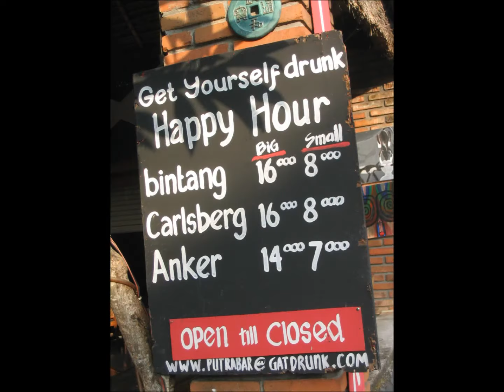Indonesia. Java, Bali and Lombok - speedshow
A speedshow of our trip through Java, Bali and Lombok in the awesome Indonesian archipelago. Most of the pictures used in the speedshow were taken by Coert Venter and Pieter vd Spuy.